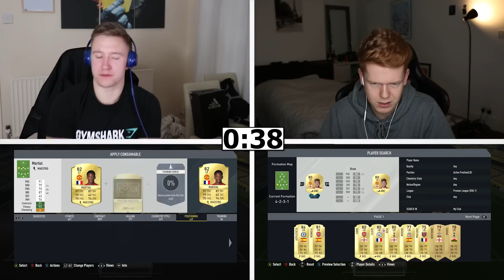SECOND INFORM GOD DYBALA 🔥 7 MINUTE SQUAD BUILDER vs JACK54HD!! 🕖 - FIFA 17 Ultimate Team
7 MINUTE SQUADS WITH ARGUABLY THE BEST/MOST BROKEN STRIKER IN THE GAME? FIFA 17 Ultimate Team 7 minute Squad Builder Showdown vs Jack54HD!